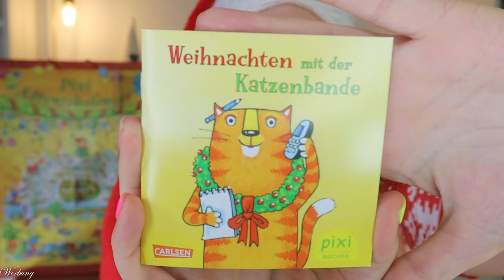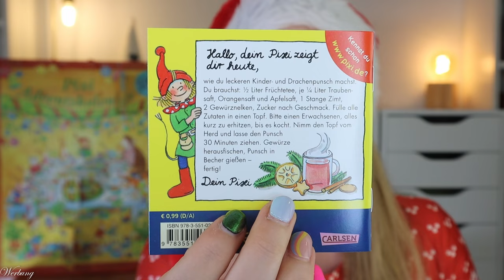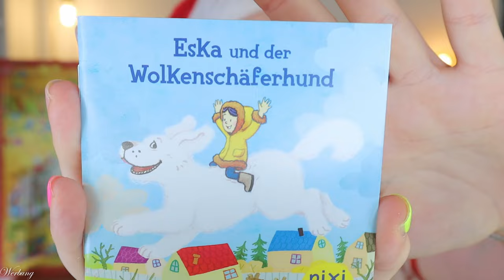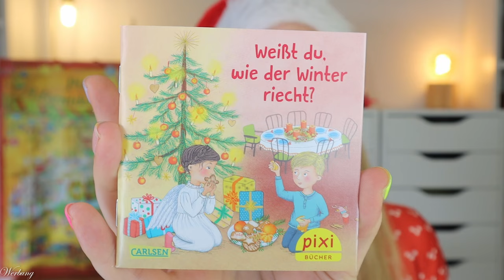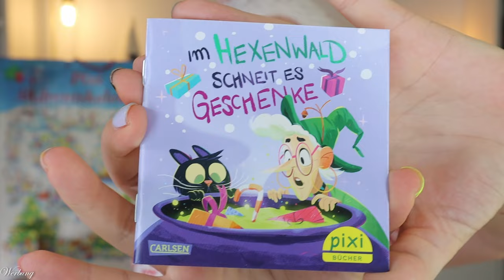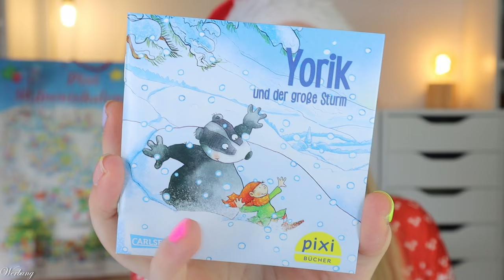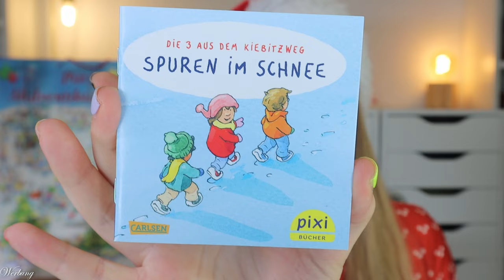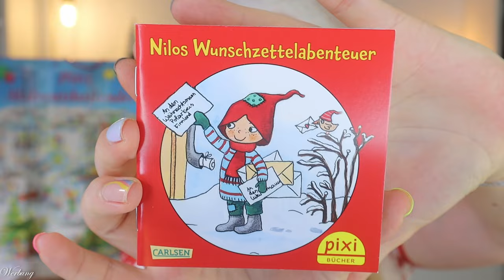PIXI Kinder Bücher Adventskalender 2024 Inhalt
der Pixi adventskalender enthält 24 kleine feine Geschichten.
Für 20 € erhalten wir diese kleinen Bücher mit weihnachtlichen Geschichten und süßen Illustrationen.

Ja, man kann ihn jetzt schon bestellen und er wird auch prompt geliefert.

00:00 Ho Ho Ho ihr Lieben!
Der Adventskalender kostet 20,00 €
01:20 Kläppchen 1
01:41 Kläppchen 2
02:48 Kläppchen 3
03:18 Kläppchen 4
03:42 Kläppchen 5
03:57 Kläppchen 6
04:23 Kläppchen 7
04:32 Kläppchen 8
05:21 Kläppchen 9
05:38 Kläppchen 10
06:06 Kläppchen 11
06:29 Kläppchen 12
07:07 Kläppchen 13
07:28 Kläppchen 14
07:52 Kläppchen 15
08:12 Kläppchen 16
08:22 Kläppchen 17
08:42 Kläppchen 18
09:00 Kläppchen 19
09:16 Kläppchen 20
09:25 Kläppchen 21
09:55 Kläppchen 22
10:17 Kläppchen 23
10:38 Kläppchen 24
11:03 Mein Fazit

Liebe Grüße
Claudi